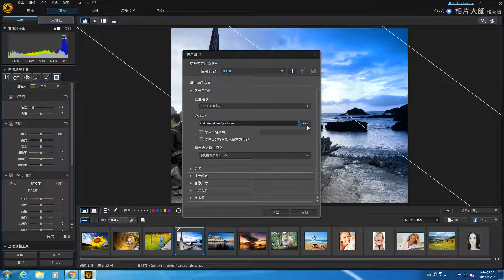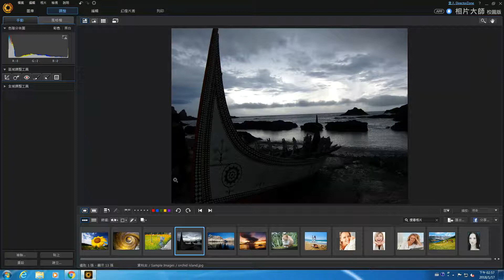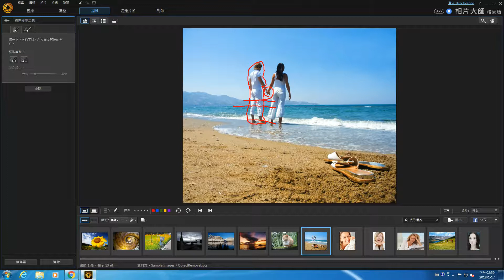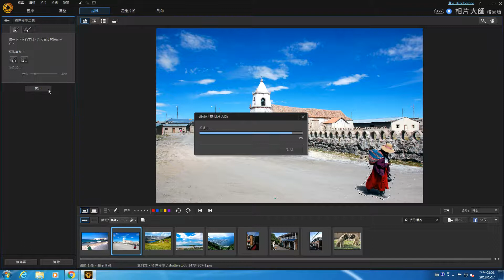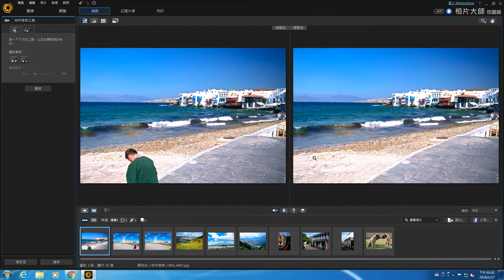0117-16相片大師8校園版-物件移除工具(去掉不要的畫面